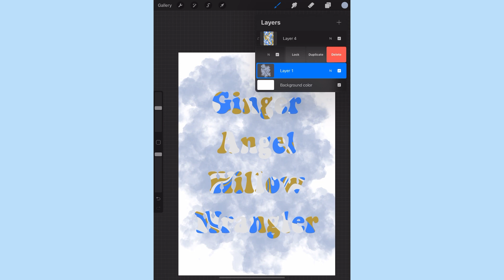Ginger, Angel, Willow, Wrangler 🤍💙🌻